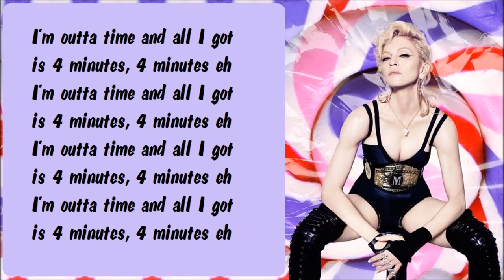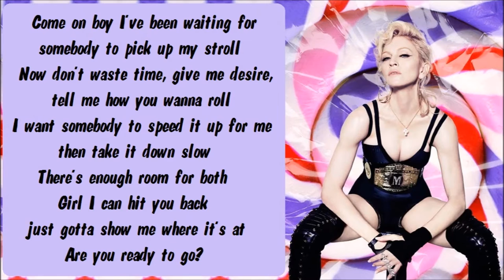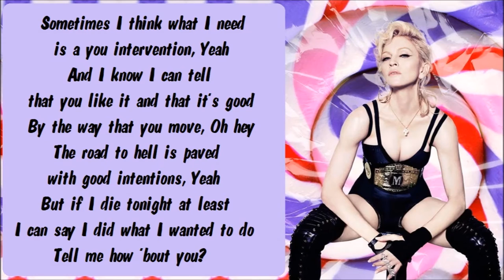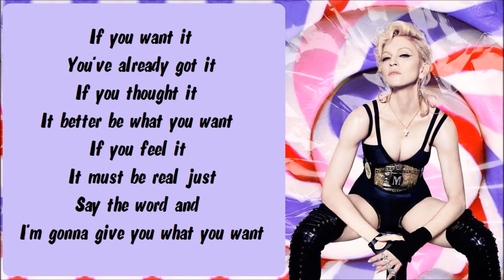Madonna - 4 Minutes Karaoke / Instrumental with lyrics on screen